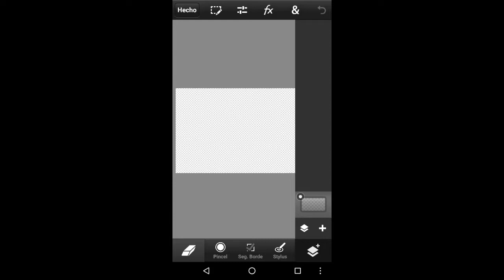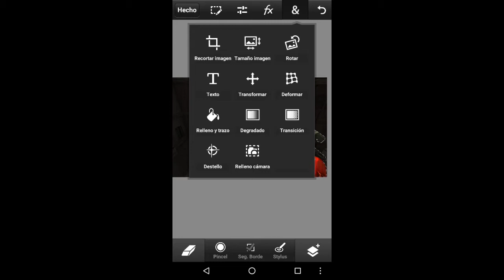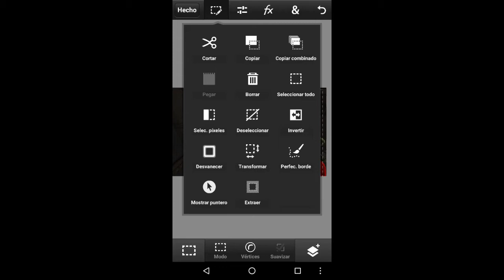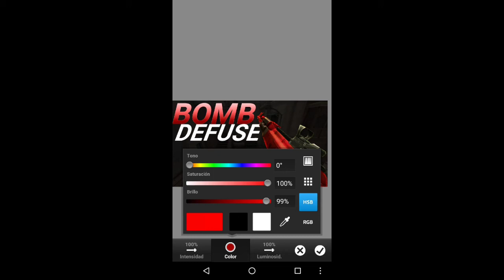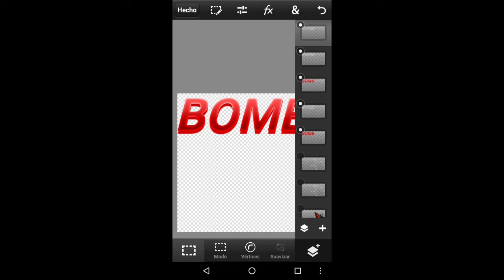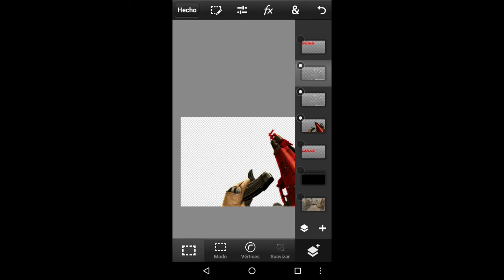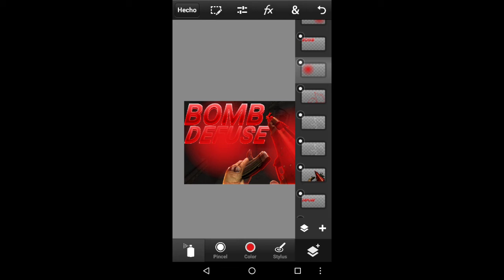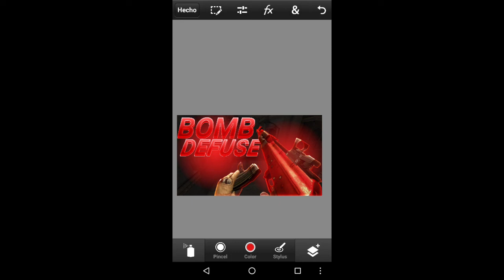COMO HACER MINIATURAS SHOOTERS SIMPLES// PS TOUCH - •Dexo•